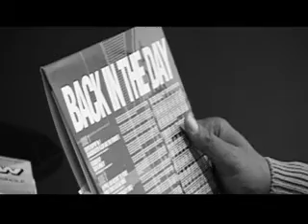Grandmaster Flash in London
Music Video, Grandmaster Flash, "Flash tears the roof off", shot in London in '02 & edited in '08 by Kris Puri